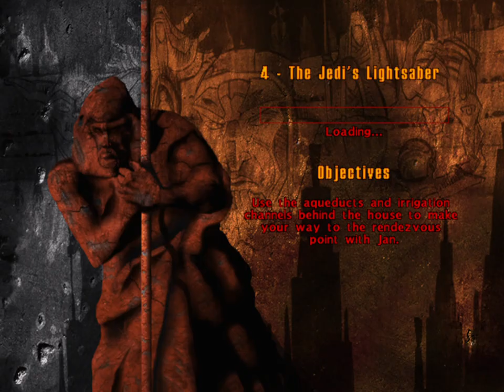Let's Play - [Windows] - Star Wars Jedi Knight: Dark Forces II [1997] LucasArts - Part 3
Here is Part 3 of my playthrough of the classic Star Wars shooter by LucasArts, Star Wars Jedi Knight: Dark Forces II!

0:00 Level 3 gameplay - Return Home to Sulon
8:25 Post level cutscene